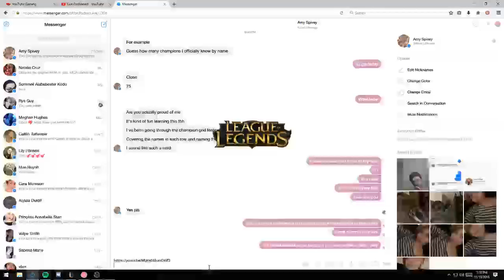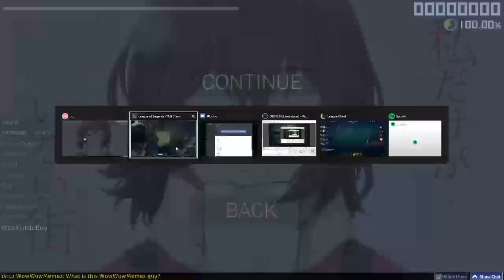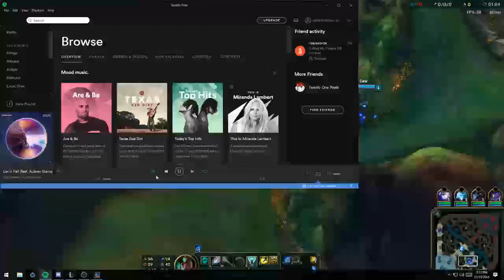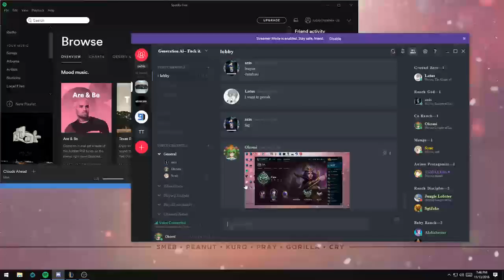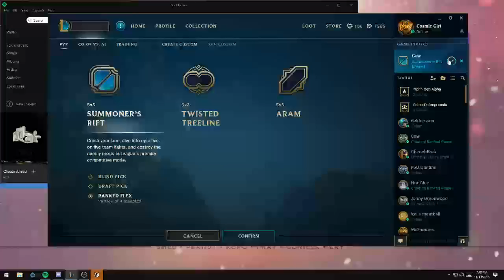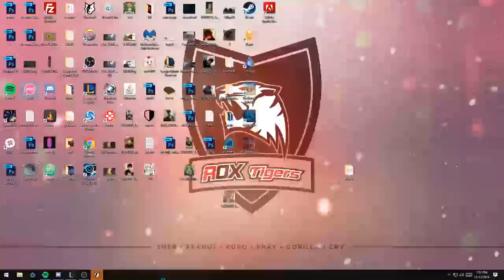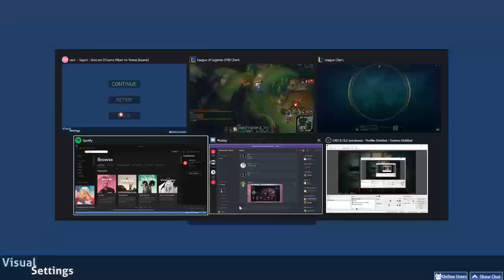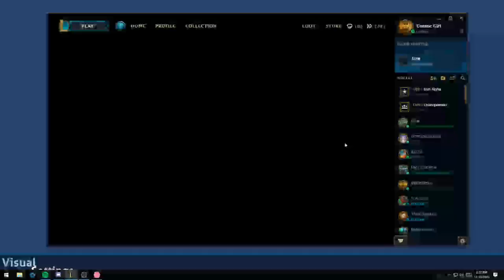Robert Dennis Live Stream